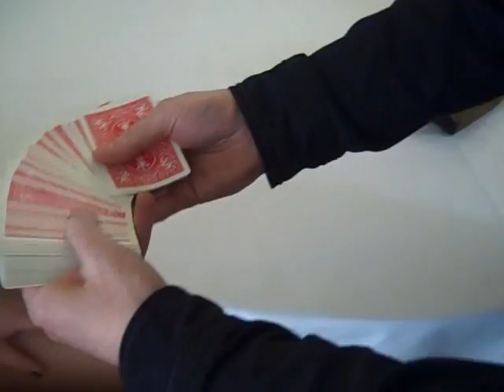Paloma Faith: Smoke and Mirrors... magic!